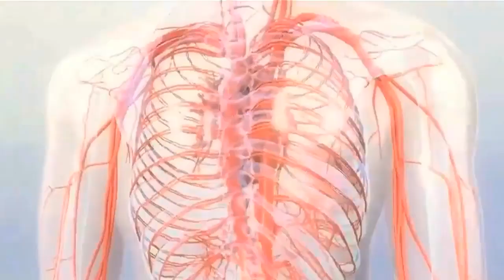Sistema Nacional de Ingreso: Estudia Medicina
Medicina se encuentra entre una de las áreas priorizadas en la formación de profesionales.

Inscríbete en el Sistema Nacional de Ingreso y opta por medicina.

Únete 👉 sni.opsu.gob.ve